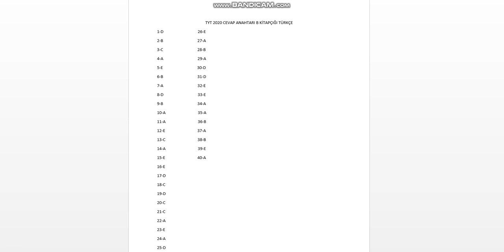TYT 2020 CEVAP ANAHTARI B KİTAPÇIĞI TÜRKÇE